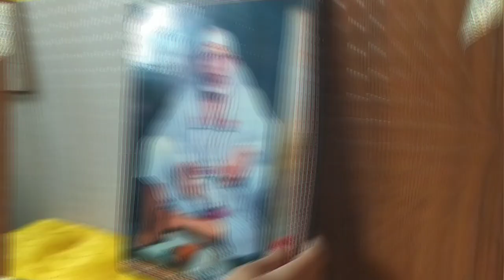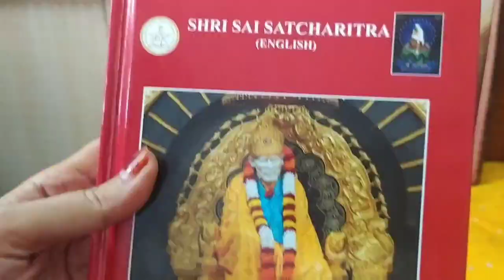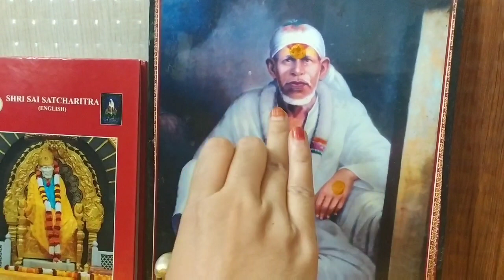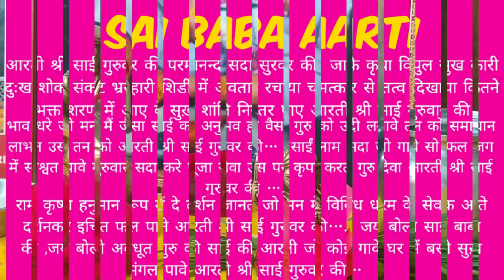गुरु पूर्णिमा की पूजा विधि / Guru Purnima Puja 2020 // कैसे मनाएं गुरु पूर्णिमा, जानें संपूर्ण पूजा